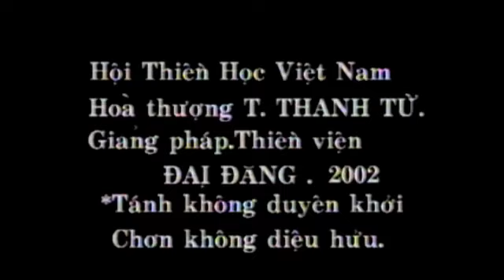Tánh Không Duyên Khởi - Thầy Thích Thanh Từ giảng pháp